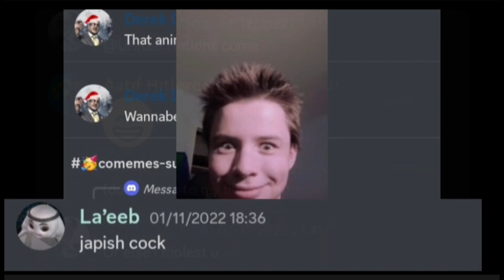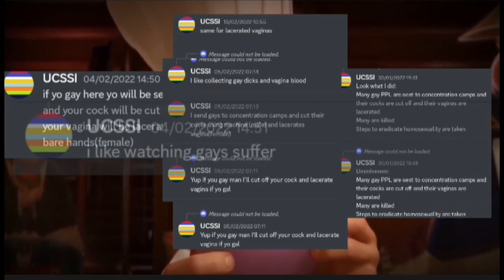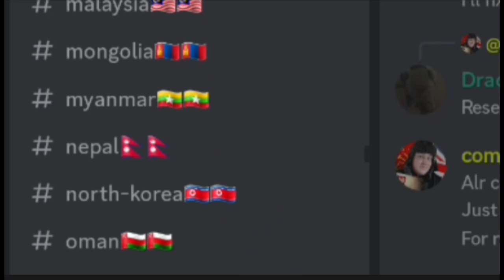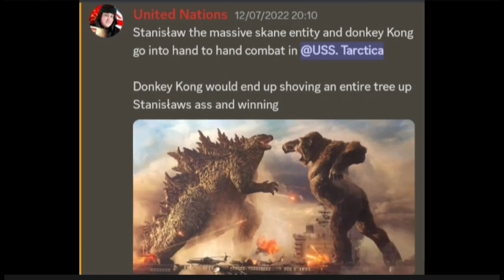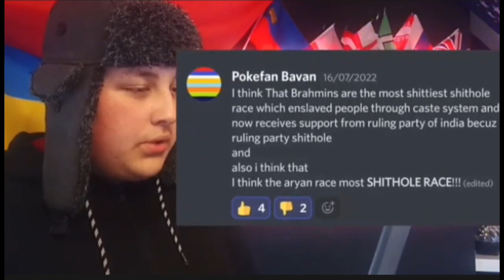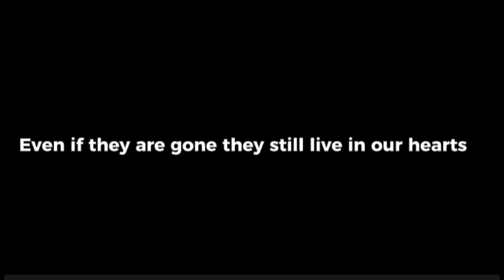CPO Rewind 2022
this video is sadly a bit laggy since I had to screenrecord it because capcut was being a dimgleberry